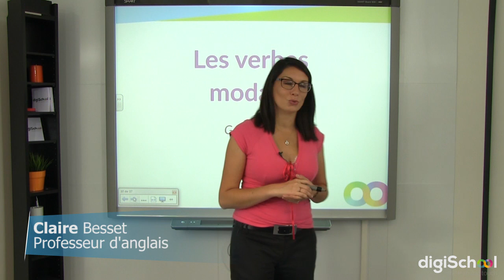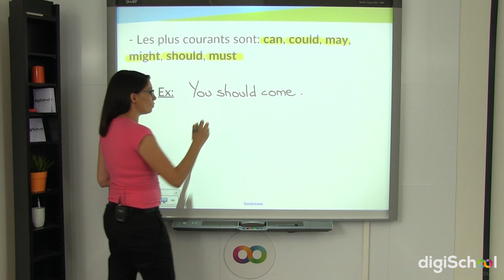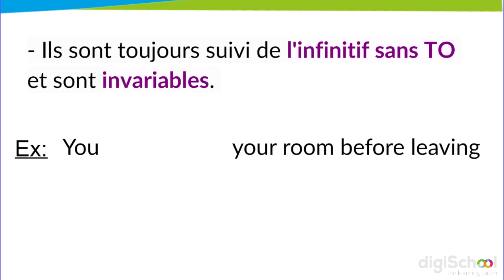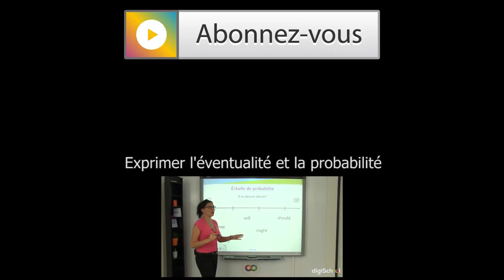Anglais Lycée - Les verbes modaux - Généralités.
Dans cette vidéo, notre professeur d'anglais revient sur les verbes modaux les plus courants comme can, could, may, might, should et must. Découvrez ou redécouvrez comment utiliser les modaux en anglais.

pour toujours plus d'infos et de documents sur le bac ES !